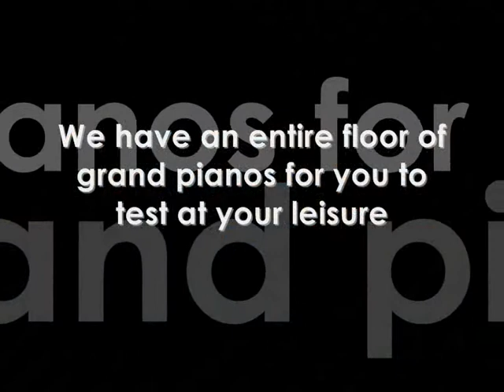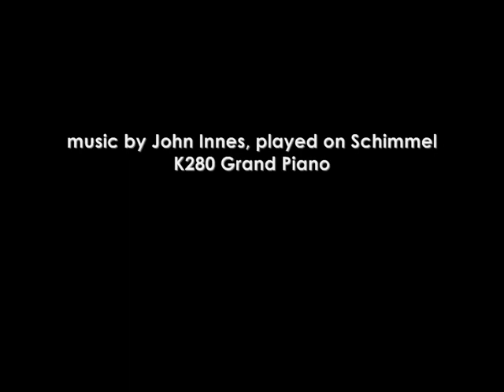Cobham Shop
A short slideshow of images of our Cobham Showroom